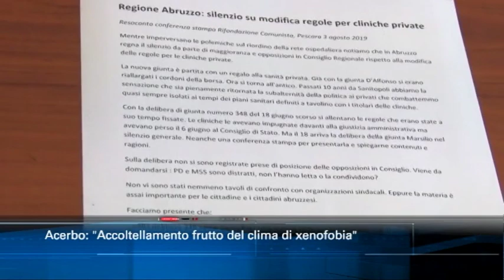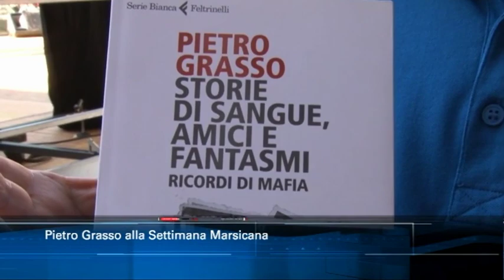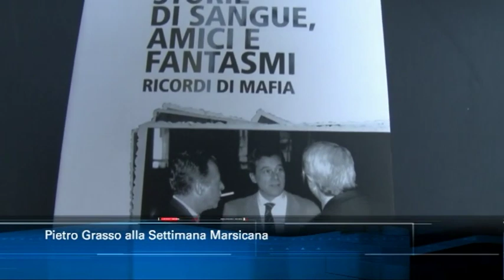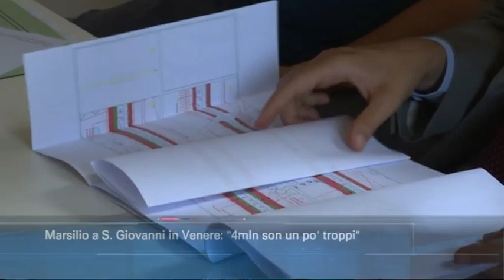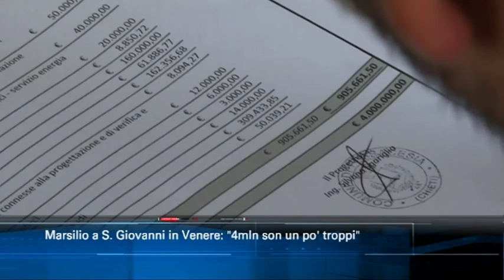TgSei Edizione delle 14 Sabato 3 agosto 2019